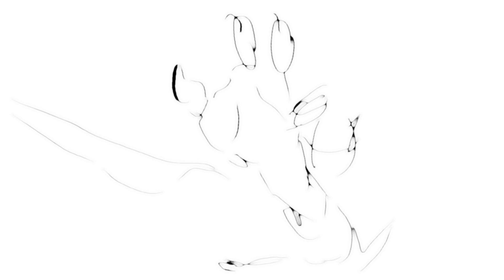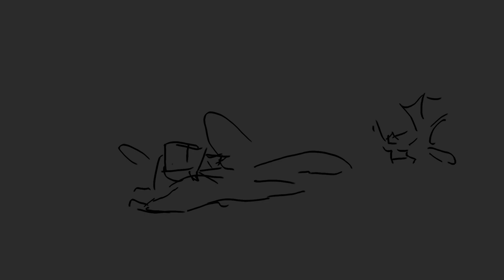Art & Animation Project Combination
Enjoy this combination of my recent projects and work!

This post is a bit of a filler since updating has been late, along with getting back in the groove of things too.

We Can Build a Fire
By Autoheart

**PLEASE DO NOT TRACE, REPOST, CLAIM, OR IN ANY SHAPE OF FORM USE MY ART WITHOUT PERMISSION, THANK YOU**